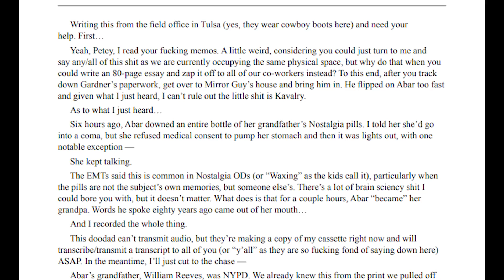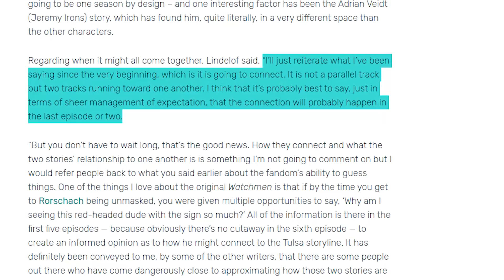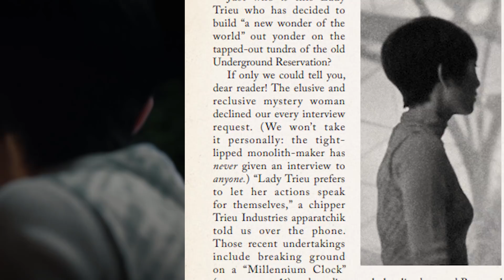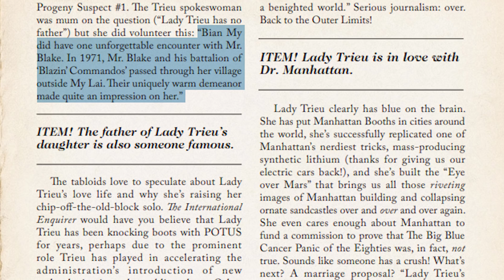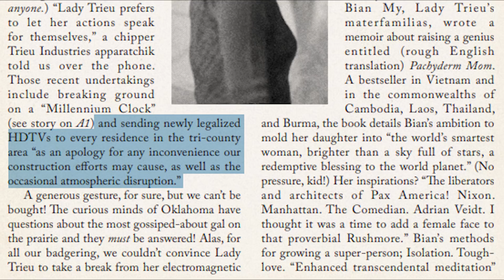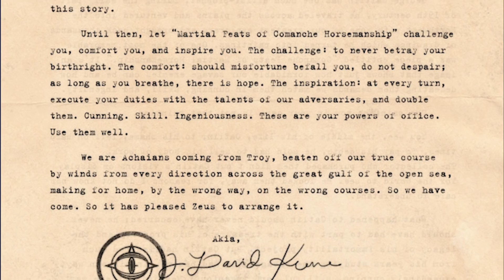Watchmen Episode 7 Trailer Breakdown | HBO | Season 1 Official Promo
Watchmen season 1 episode 7 trailer breakdown. Scene by scene look at the official HBO promo for “An Almost Religious Awe,” Watchmen s01e07.

The Watchmen episode 7 trailer shows us Angela Abar getting treatment at Lady Trieu’s residence. Picking up right after Angela experienced her grandfather Will’s memories by taking his Nostalgia. From the Peteypedia files we learn that Angela was talking the whole time so Agent Laurie Blake knows that Will Reeves hypnotized Judd Crawford to hang himself using mind control technology he got from the Cyclops group in his days as Hooded Justice.

In episode 7 we hope to learn more about Lady Trieu’s plans to save humanity, and why she needs Sister Night to help her stop the Seventh Kavalry. We know that Will’s killing Chief Crawford probably has something to do with Cyclops, and that Senator Keene is running the Seventh Kavalry. They have something planned that involves teleporters, and Lady Trieu and Will Reeves have something planned that involves her Millennium Clock.

Watchmen episode 7 will also see Agent Dale Petey searching for Looking Glass who we last saw getting a visit from the 7K at his home. We will also travel to Vietnam in a flashback to Anglea’s time there as a child. We may learn how her parents died, and how she decided to become a police officer.

HBO’s Watchmen takes place 33 years after the events of the graphic novel. Season 1 episode 6 stars actors Jeremy Irons, Regina King, Don Johnson, Tim Blake Nelson, Louis Gosset Junior, Adelaide Clemens, Andrew Howard, Yayha Abdul-Mateen II, Frances Fisher, Jean Smart, and more.

What are you hoping to see in the new series, and what are your Watchmen theories?

Even if you are not a fan of comic books, there is still a good chance you will enjoy this story.

Watchmen graphic novel

Watchmen (Deluxe Edition)

Watchmen (Annotated Edition)

Collector’s Edition (Hardcovers and Slipcase)

2009 movie

2009 movie (Ultimate Cut)

Watchmen Motion Comic

Watchmen on HBO will have Damon Lindelof for a showrunner. His most recent show was The Leftovers which also aired on HBO.

Watchmen by Alan Moore and Dave Gibbons is considered one of the greatest comic series of all time. Originally released as a 12 issue series from 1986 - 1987, it was collected as a trade paperback or graphic novel. It takes place in an alternate history where masked adventurers or superheroes exist. The Watchmen feature film was released in 2009 to mixed reviews. Fans of the graphic novel are hoping the HBO series will do the story justice.

HBO is releasing a new series that takes place in the Watchmen universe in present time. The events of the original Watchmen comics all happened, and events in the TV show have all been influenced by those events. Original characters created by Alan Moore and David Gibbons will be returning to play a role in the series at an older age. We also see a TV show inside the Watchmen TV show called American Hero Story: Minutemen. This is a callback to the Tales of the Black Freighter comic inside the original comic book series. We explain the new footage and easter eggs and what they might mean for the Watchmen universe in 2019.